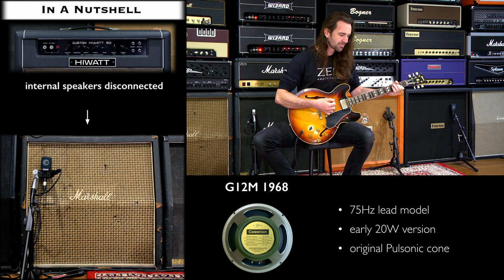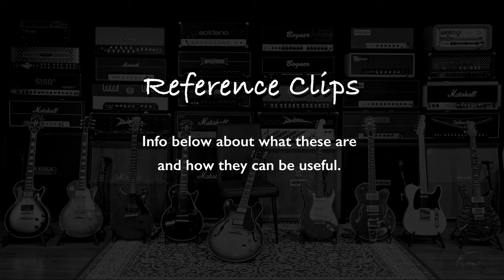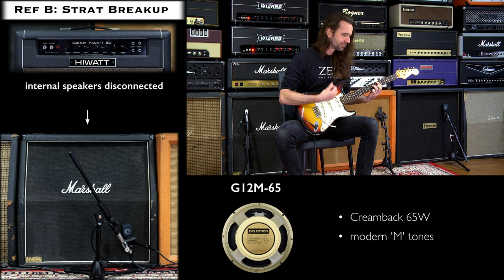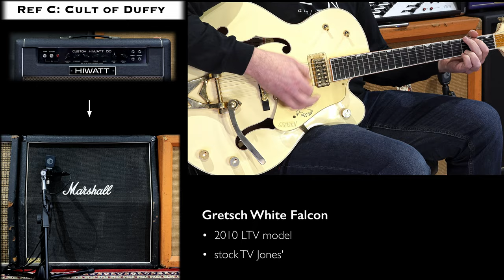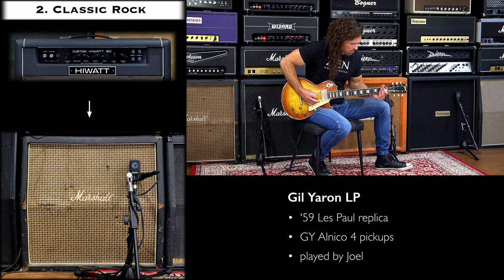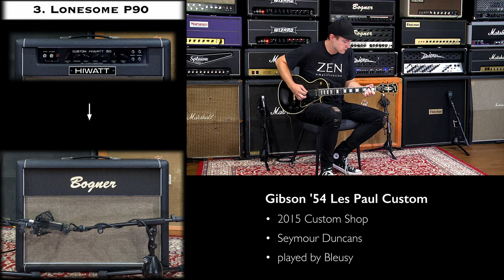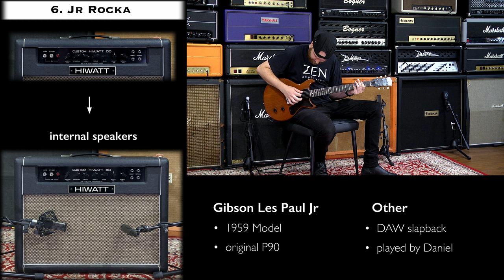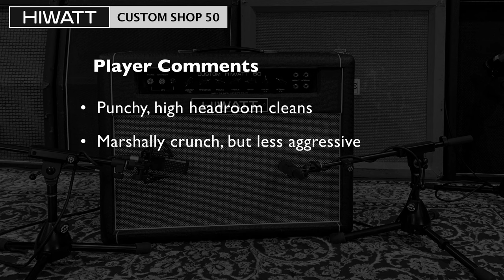Hiwatt Custom Shop 50 ⚡️ ZEN Amp Vault Ep01 ⚡️ Classic DR504/103 tones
🗂 Chapters:
00:00 - Intro
00:40 - In a Nutshell
01:30 - Full Mix

REFERENCE CLIPS
02:43 - Ref A: Sweet Tele
03:26 - Ref B: Strat Breakup
04:25 - Ref C: Cult of Duffy
05:24 - Ref D: Will It Shuck?

RAW CLIPS
06:16 - 1. Strat Cleans
07:15 - 2. Classic LP Rock
07:58 - 3. Lonesome P90
08:42 - 4. Tele Indie Rock
09:27 - 5. Clean 345
10:30 - 6. Jr Rocka
11:19 - 7. Tele Breakup

11:34 - Recording Info
12:07 - Player Comments

🎤 Analogue Recording Gear:
• 4x12 cabs close mic'd with a Shure SM57 / Sennheiser E906

🖥 Digital:
• Minimal post-processing - usually a LPF and HPF to better reflect how it sounds in the room